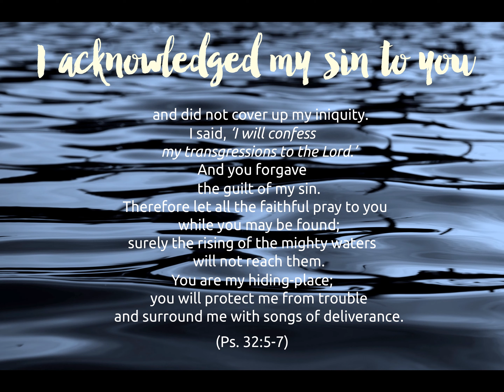Call to Worship